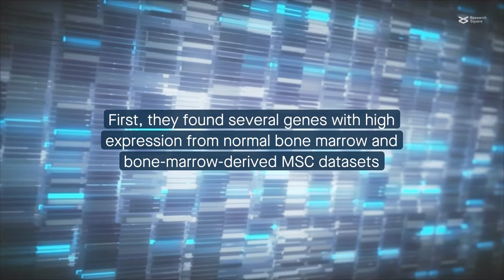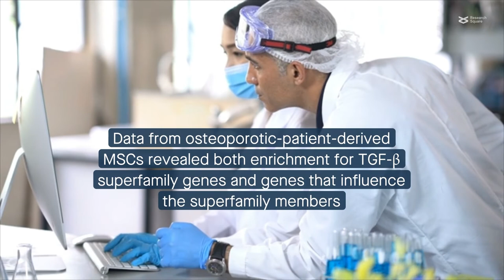Profiling the TGF-β superfamily signaling in bone and osteoporosis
Wang et al. "Unveiling the transcriptomic landscape and the potential antagonist feedback mechanisms of TGF-β superfamily signaling module in bone and osteoporosis." Cell Communication and Signaling (2022)